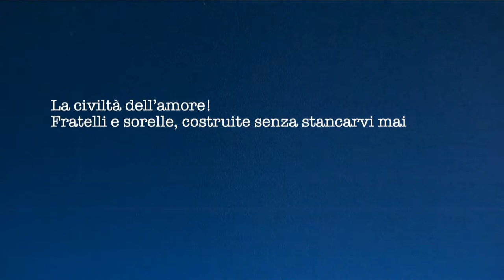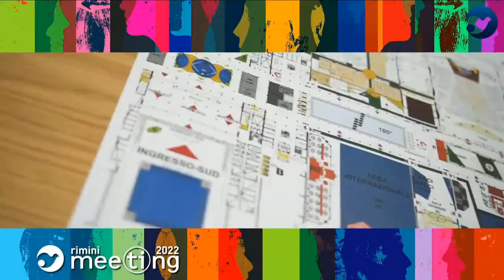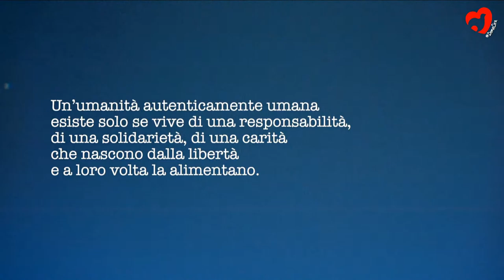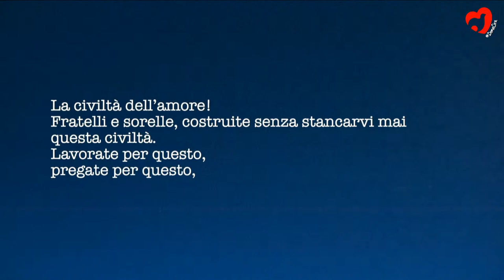SOMEBODY IS WAITING FOR YOU. DINO BUZZATI AND THE EDUCATIONAL EXPERIENCE OF THE COLLOQUI FIORENTINI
Gilberto Baroni, Founder of the Colloqui Fiorentini and President of the Diesse Association, Florence and Tuscany; Pietro Baroni, Lecturer of Italian and Latin, Director of the Colloqui Fiorentini; Tommaso Pagni Fedi, Lecturer of Italian, Director of the Colloqui Fiorentini; Sara Rivi, student; Michele Spissu, university student. Introduced by Paolo Perego, Journalist.

The “Colloqui Fiorentini – Nihil Alienum” is a conference on Italian literature that began in 2002 and which has involved over the years thousands of teachers and students from all regions of Italy and several countries around the world, putting man’s heart and his passion for life and destiny back at the centre of its study. The 21st edition, held in March 2022, was entitled: 'Dino Buzzati. Somebody is waiting for you'. This event will feature the testimonies of some of the participants, as well as an in-depth look at the method underlying what is an engaging and exciting educational journey and experience, and also a focus on Dino Buzzati and his work.